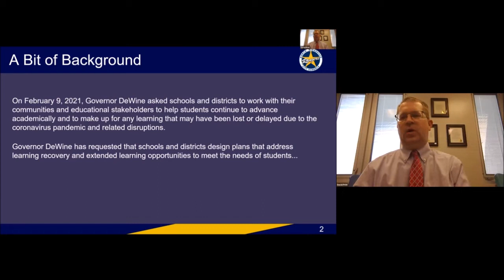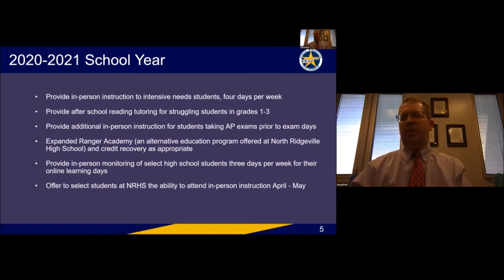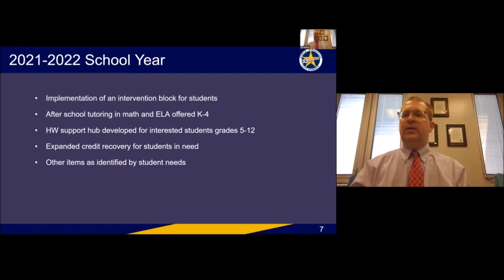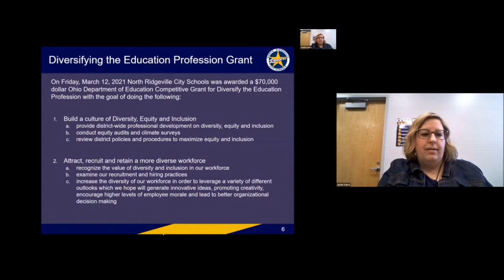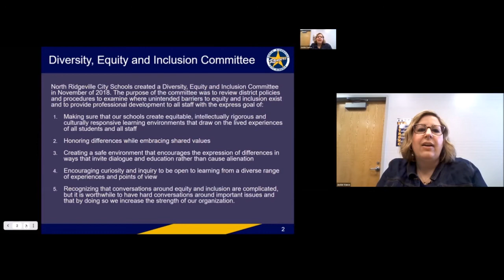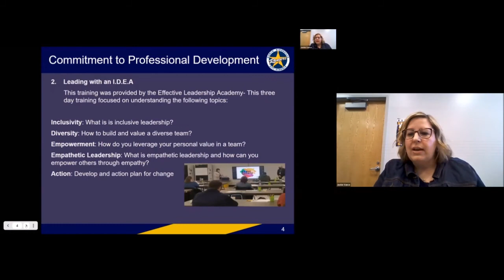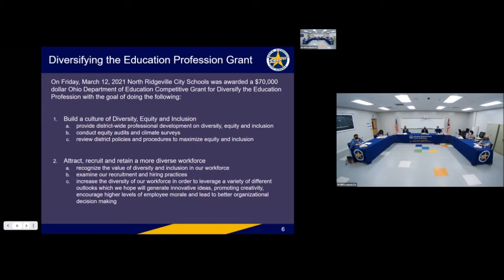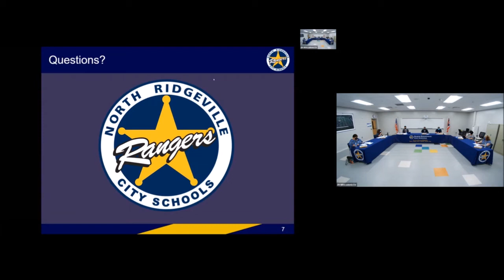North Ridgeville City Schools Board of Education Meeting: April 6, 2021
The video is a recording from the April 6, 2021, North Ridgeville City Schools Board of Education meeting.